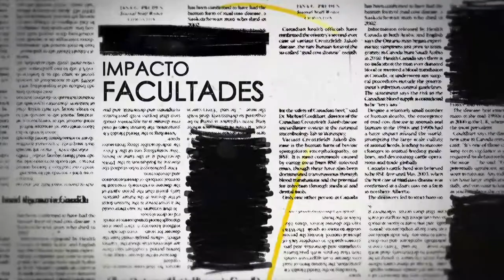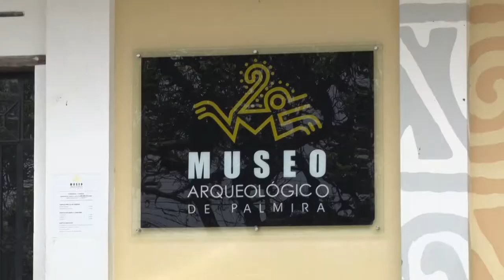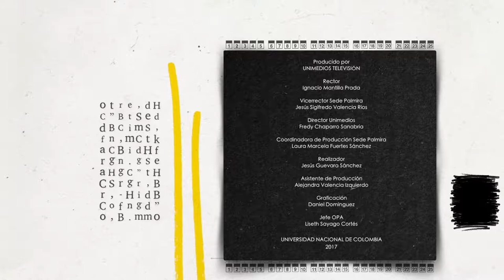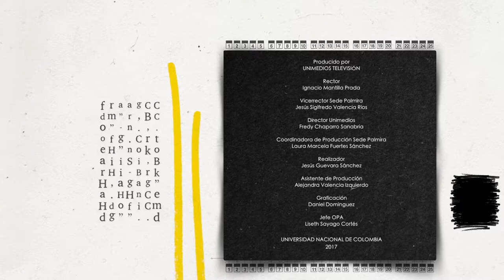Geovisor | MentesInnovadoras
Hoy podremos conocer como el desarrollo de un sistema de información geográfico como herramienta, puede dar soluciones espacio-temporales para el municipio de Palmira - Valle del Cauca.